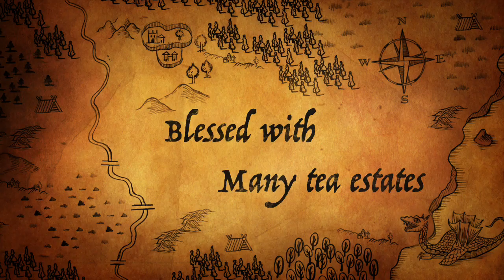Seethargundu View Point/nelliyampathy/palakkad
A beautiful viewpoint in palakkad.this is too attractive for natural lovers and photographers